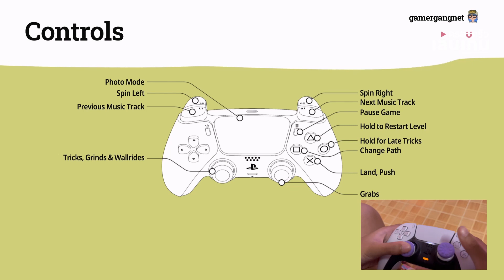รีวิว Olli Olli World | เกมสเก็ตบอร์ดสุดมันส์ ที่คุณต้องเล่นสักครั้ง | ครอบครัวเล่นเกม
Olli Olli World เกมสเก็ตบอร์ดที่มีภาพสไตล์ Adventure Time การ์ตูนดังจากช่อง Cartoon Network ที่มาพร้อมเกมเพลย์สุดมันส์ที่ท้าทายความสามารถของผู้เล่นอย่างแท้จริง

ใครรักความเร็ว และเกมที่เล่นสนุกจัดๆ ต้องลองให้ได้ครับ

สนับสนุนช่องพวกเราได้ด้วยการกดปุ่ม [ขอบคุณ] ด้านล่างคลิปได้นะครับ ^^
LINE : gamergangnet
ติดตามเรื่องราวข่าวสารจากพวกเรา :